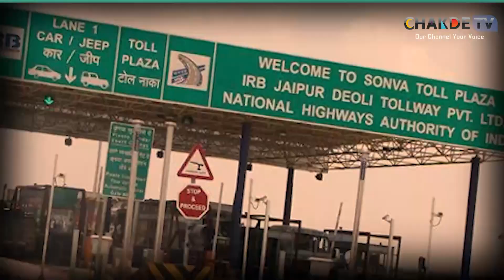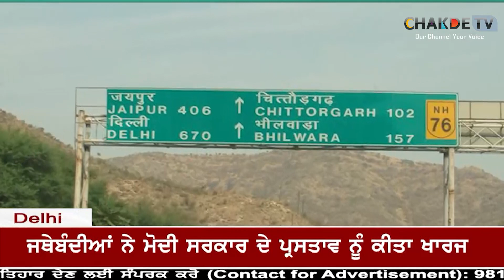ChakdeTv News Bulletin । 10-Dec-2020